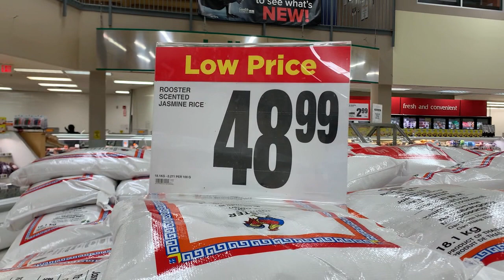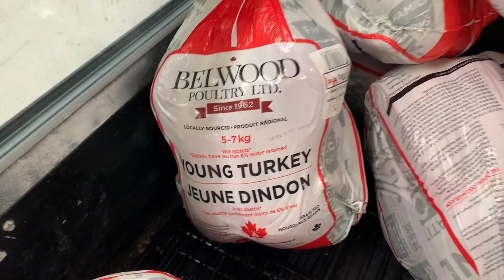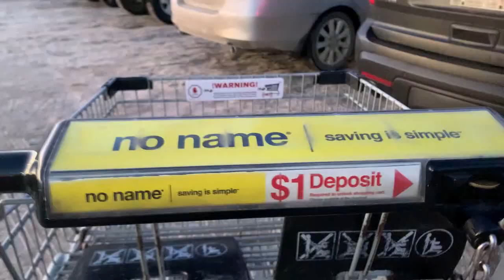Filipino Tradition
Travel and lifestyle.  One of the Filipino traditions is to have 12 or more round fruits on their table in the first week of the new year.  The belief is that the fruits signify prosperity all year long.  The most important thing is to trust in him.  Happy New Year to all !